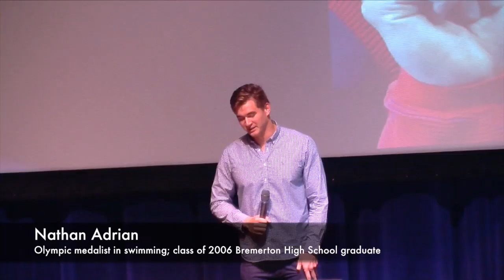Nathan Adrian comes home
Following his four-medal performance in Rio at the summer Olympics, Nathan Adrian returned home Monday to his alma matter, Bremerton High School, where he talked and took photos with fans and signed autographs.